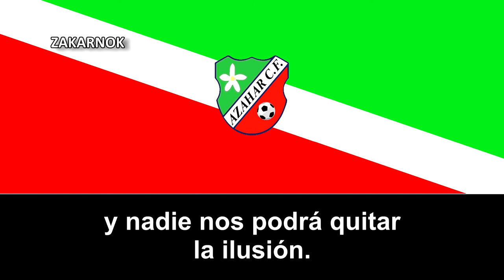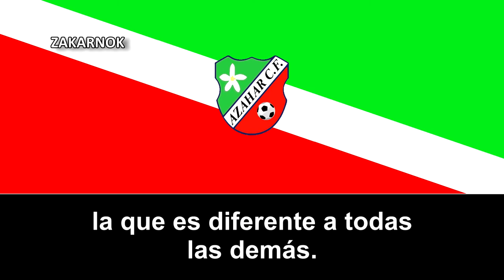Himno del Azahar CF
El Azahar CF o Atlético Azahar CF es un club de fútbol de la ciudad andaluza de Sevilla, en España, dicho club fue fundado en 2007, pero año después de su primera participación en el fútbol español no pudo participar debido a la falta de futbolistas, desapareciéndose en el año 2008 y en el año 2009 refundó y volvió a disputarse en el fútbol español.